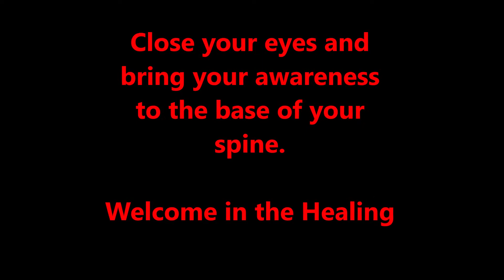Light language Base Chakra Healing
I would love to share with you here a short light language healing that I have dedicated to the Base chakra.
Using Light language and the base sounds from harmonic chimes and crystal singing bowl.
All you need do is relax, close your eyes and let the harmonic sounds and the light language channelling move in and around your base chakra.
Cleansing, clearing and uplifiting your base chakra to pure vibrations that serve you today.
Remember, your human mind will not understand the communication, but the Soul will resonate and know exactly what is being woven through words and their frequency to help you at the most deepest level.
Sit back, and allow the base chakra to be revitalised.
Soul Blessings @Asharnaye